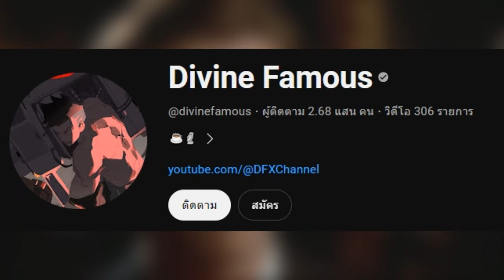"Divine Famous" เขาคือใคร Ep.6 !! [ Teaser ] 💚💥